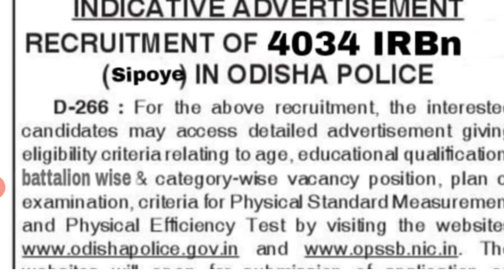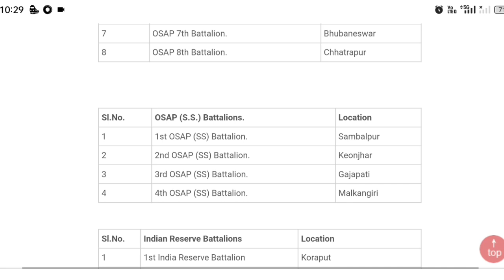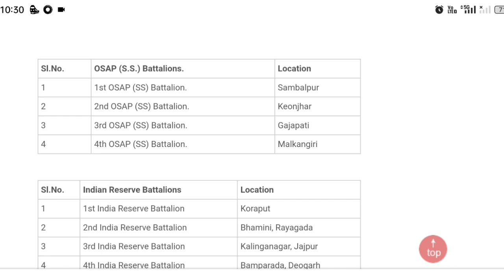IRB odisha batalion 4043 sepoy post recruitment viral notice irbodisha recruitment